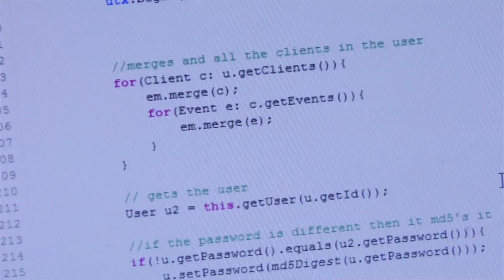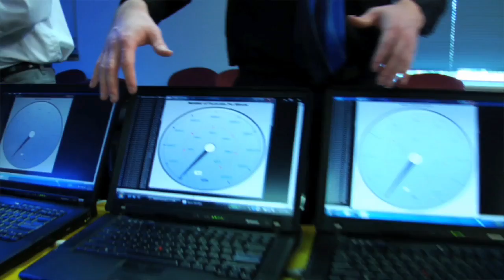Neumont University Student Life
Watch this Webisode on Life at Neumont, get a feel for what Neumont University, in Utah, is all about.  See images from student housing, student interviews, actual computer science courses, activities, project-based learning, and Utah!